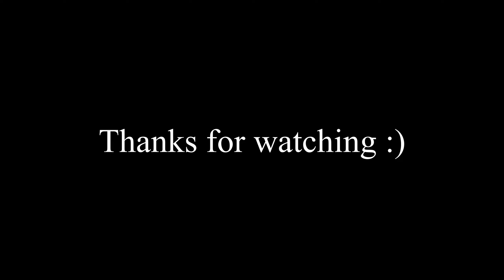Planetside 2 - Movement Meta